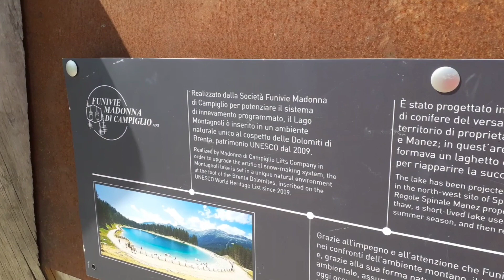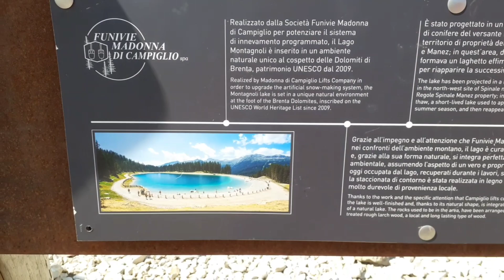EXCURSION LAKE MONTAGNOLI, MADONNA DI CAMPIGLIO I SUMMER IN TRENTINO, ITALY AUGUST 2022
It is no wonder that Lake Montagnoli is ideal pace to have a picnic with family and friends. it is an artificial lake that attracts from different regions to relaxs and enjoy the beautiful landscape.